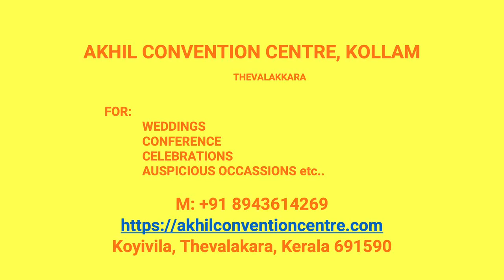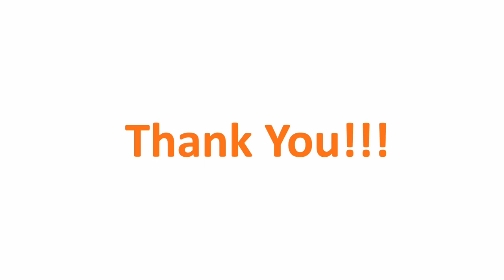Wedding Reception Hall Arackal Kollam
Akhil Convention Centre Arackal
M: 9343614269